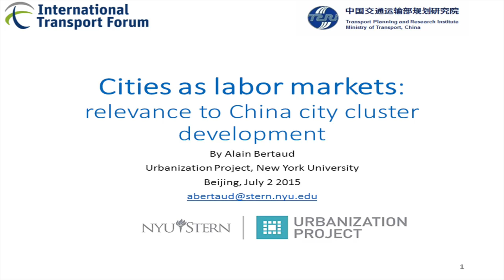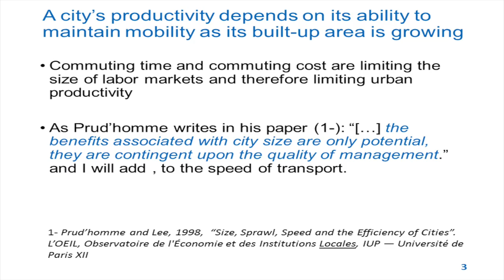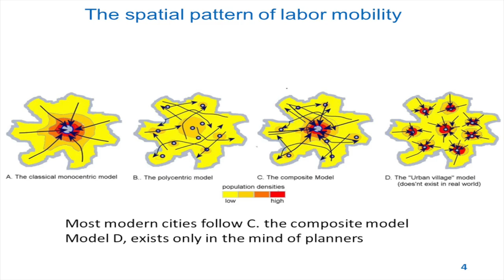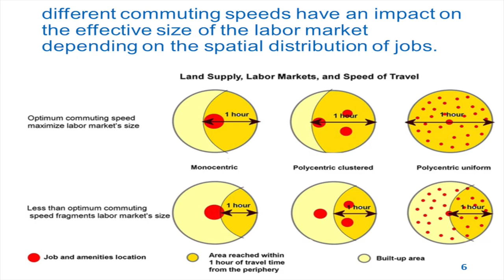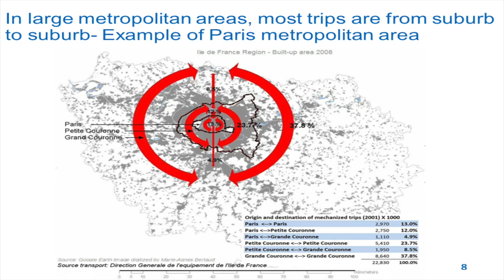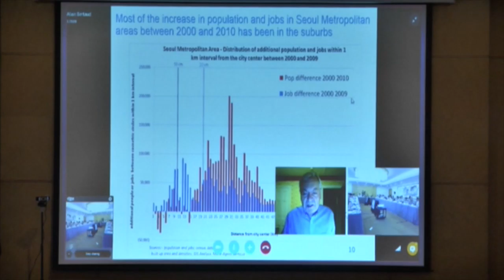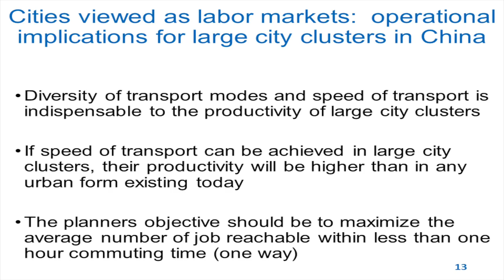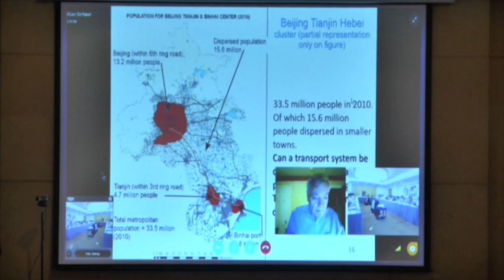Cities and Labour Markets: Alain Bertaud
A presentation on "Cities as Labour Markets" by Alain Bertaud, Marron Institute for Urban Management, New York University, USA, at the ITF Roundtable on Integrated Transport Development Experience in Global City Clusters held in Beijing, China on 2-3 July 2015.